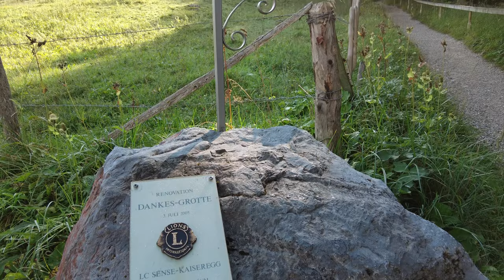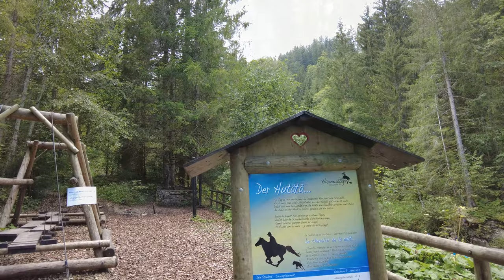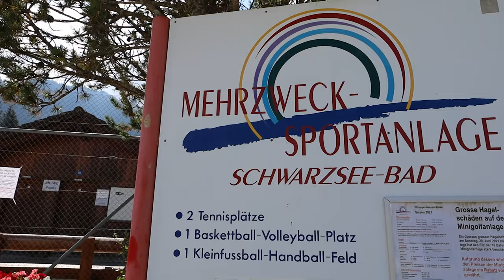Schwarzsee Sommervideo | Fribourg Région | Kaisereggbahnen | Switzerland | Swiss View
Address: Parking lot, 1716 Plaffeien

Die Ferienregion um den Schwarzsee in den östlichen Freiburger Voralpen ist bekannt für ihre Ursprünglichkeit und die wildromantische Naturkulisse wie den dunklen Schwarzsee und den Breccaschlund, ein von Gletschern geformtes Alpental.

Laut der Sage ist das Wasser des Schwarzsees so dunkel, seit ein Riese seine Füsse im See gewaschen hat. Dabei schimmert der Bergsee je nach Lichteinfall in verschiedenen Farbtönen bis hin zu Türkisblau. Weit um den See herum zerstreute Höfe, Wohn- und Gasthäuser bilden den Ferienort Schwarzsee, Tor zur familienfreundlichen Schwarzsee-Region.

Sesselbahnen, Skilifte, Pisten, Schneeschuhrouten und Winterwanderwege decken alle Bedürfnisse von Wintersportlern ab. Das Sommerangebot reicht von Baden im bis zu 22 Grad warmen, schwefelhaltigen Wasser des Schwarzsees bis hin zu ausgedehnten Wanderungen, beispielsweise zum Breccaschlund, Heimat einer Vielzahl von Alpenblumen und Alpentieren.
Winter
Im familiären Skigebiet Schwarzsee/Kaiseregg mit einer neuen 4er Sesselbahn, einer 2er Sesselbahn, mehreren Skiliften sowie einer Schweizer Skischule vergnügen sich Skifahrer, Carver und Snowboarder auf 22km Pisten. Markierte Schneeschuhtrails warten auf die Freunde des lautlosen Wintersports. Sobald das Eis dick genug ist, steht der zugefrorene Schwarzsee den Schlittschuhläufern, Spaziergängern und Langläufern offen.
Sommer
Eine Sesselbahn erschliesst das Gebiet Riggisalp/Kaiseregg (2185m), Ausgangspunkt abwechslungsreicher Bergtouren. Auf Wanderer wartet ein über 200km langes Wegnetz. Rund um den See führt der beliebte, 4km lange Spazierweg. Bademöglichkeiten, Rudern, Angelfischen im See und im Flüsschen Sense sowie Minigolf bereichern den Aufenthalt. Für Mountainbiker stehen 180km ausgeschilderte Bikerouten bereit. Auf dem Bike-Parcours bei Plaffeien mit 14 künstlichen Hindernissen können Unentwegte ihren Gleichgewichtssinn auf die Probe stellen. Mit Monster-Trottinetts die Riggisalp hinunter sausen - ein Riesenspass für die ganze Familie.

Gelebte Tradition findet man in den urchigen Alphütten, wo einheimische Spezialitäten serviert werden. In der karstigen Urlandschaft des Breccaschlunds erleben Wanderer die Kraft der Natur und entdecken vielleicht gar Murmeltiere, Gämsen oder einen am Himmel seine Kreise ziehenden Steinadler. Seit 1996 ist das Naturparadies ins Schweizer Bundesinventar der Landschaften und Naturdenkmäler von nationaler Bedeutung (BLN) aufgenommen. Auf einer zweitägigen Wandertour mit Übernachtung in Alphütten kann die Urlandschaft intensiv erlebt werden.
Familien
Hier kann man was erleben: Häxewääg, Rodelbahn, Trotti- Kick, Handy Safari, Tretboot oder Minigolf sorgen für Kurzweil. Ein Vergnügen sind ausserdem die kindgerechten Wanderwege, der Badesee mit Strand, die Naturspielplätze und die Kletterwände. Ziegen streicheln und lokale Spezialitäten kosten, bei Raemy’s auf dem Bauernhof. Im Winter bieten die familienfreundlichen Skipisten unbeschwerten Wintersport.